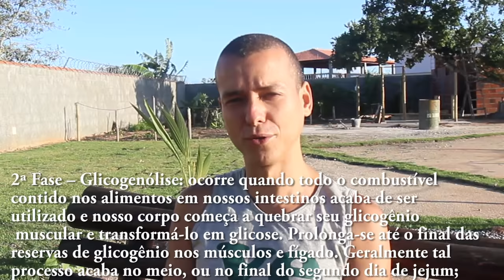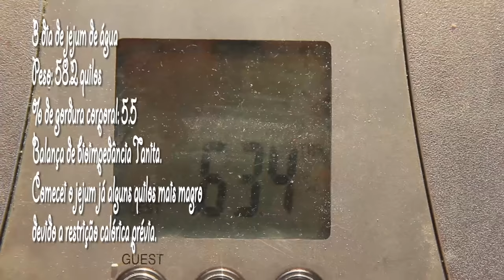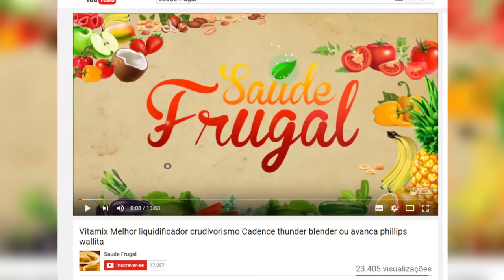JEJUM DE ÁGUA POR 7 DIAS O QUE ACONTECEU COMIGO DO 1 ao 3 dia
Leia o livro jejum higienista a cirurgia da natureza para entender mais

Eduardo Corassa, do site Saúde Frugal, mostra seu jejum e comenta sobre as razões para jejuar e detalhes sobre o processo.

5 RAZÕES PARA SUBSTITUIR O ARROZ! Troque o arroz por isso!

nossos documentários